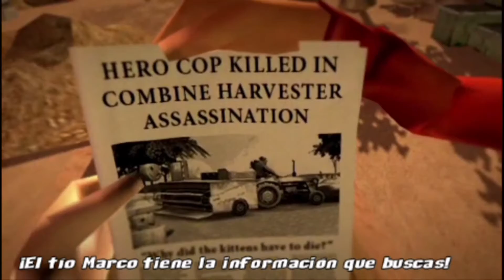Mi top 10 juegos de PSP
Me faltaron muchos más pero creo es un poco de los más destacado del psp.